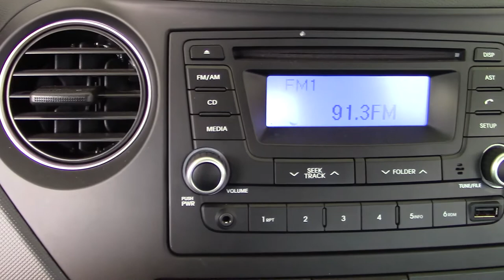Hyundai / Grand i10/2020 - 296